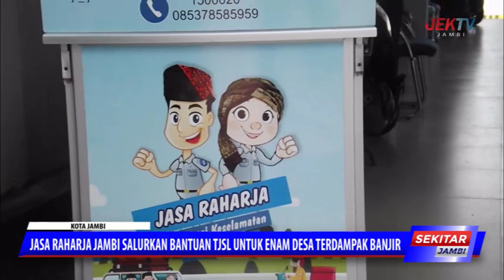JASA RAHARJA JAMBI SALURKAN BANTUAN TJSL UNTUK ENAM DESA TERDAMPAK BANJIR